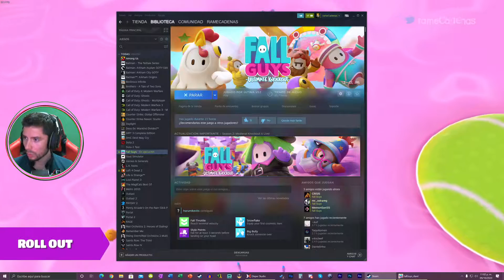Fall Guys - Una FINAL muy FAMILIAR (4K 60FPS)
▬▬▬▬▬▬▬▬▬▬▬▬▬ஜCONTACTOஜ▬▬▬▬▬▬▬▬▬▬▬▬▬

rameCadenas